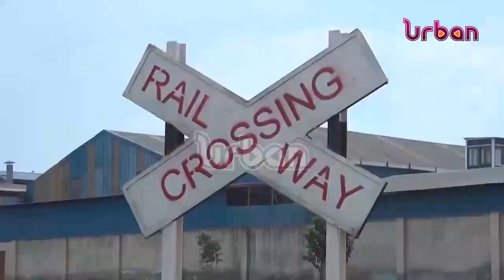Malaba Mukono railway rehabilitation